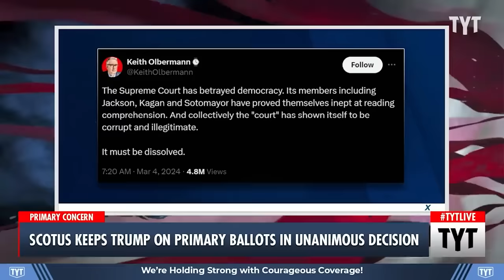Cenk Reacts To Keith Olbermann's Idiotic Post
The Supreme Court ruled unanimously that former President Donald Trump is to appear on the ballot in Colorado. Cenk Uygur and Ana Kasparian discuss on The Young Turks. Your Support is Crucial to the Show

"The Supreme Court ruled Monday that former President Donald Trump should appear on the ballot in Colorado, a decision with nationwide implications that follows months of debate over whether the front-runner for the GOP presidential nomination violated the 14th Amendment's “insurrectionist clause” because of his role in the January 6, 2021, riot."

240307__MS01OlbermannTweet_REPURP_V2